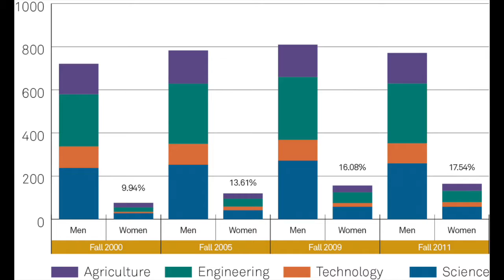Global Ambassador: Matilde Sanchez-Pena (Mexico)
Advance to a higher degree with the Purdue University Graduate School and its:

Over 100 Degree Programs:
The Graduate School oversees graduate education that includes more than 70 graduate programs at the West Lafayette campus and nearly 30 programs at four additional campuses across the State of Indiana.

Exciting Funding Opportunities:
Numerous funding opportunities are available which support more than 70% of Purdue's full-time graduate students.

Professional Development:
A wide variety of professional development activities provide the opportunity to enhance personal and professional growth.